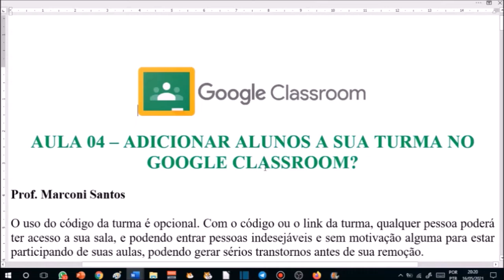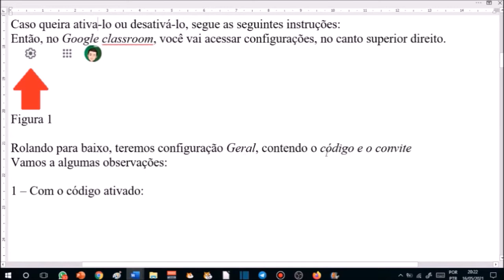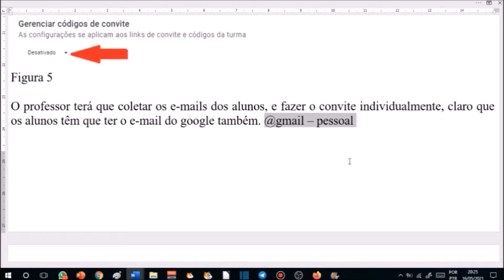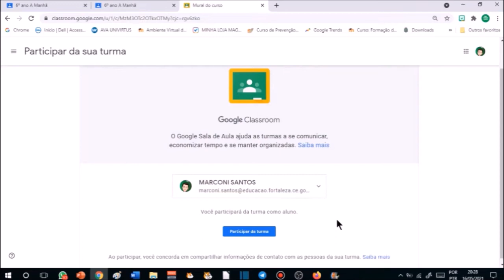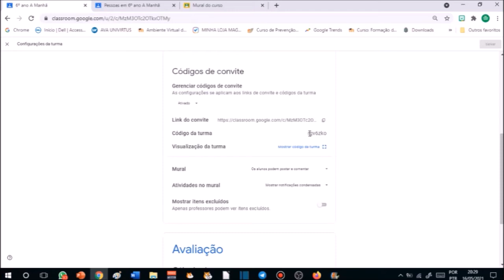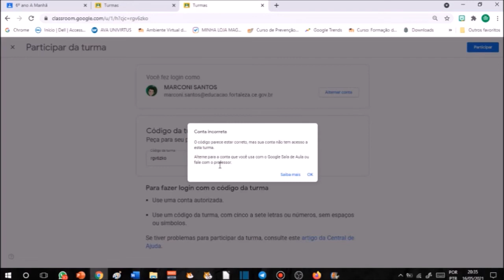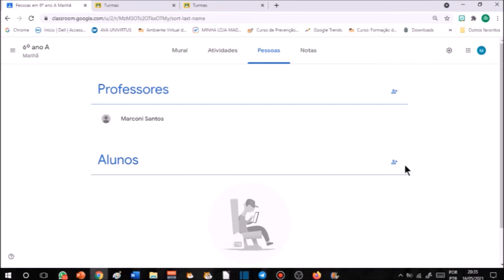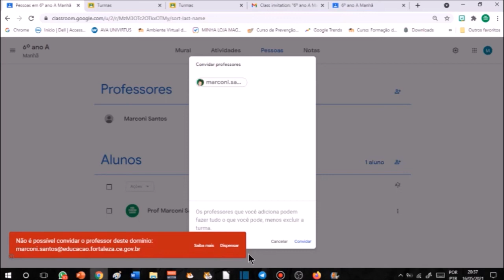Aula 04 - Como Adicionar Alunos na Sua Turma do Google Classroom?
Você saber como adicionar alunos na sua turma do Google Classroom?
Aprenda todas as maneiras possíveis de se adicionar alunos a sua turma no google Classroom!
🎞️ Link para abrir uma conta no google
Assista também:
AULA 07 - COMO TROCAR O BANNER DO CABEÇALHO NO GOOGLE CLASSROOM?
AULA 08 - COMO ADICIONAR UM ATIVIDADE NO GOOGLE CLASSROOM?
AULA 09 - COMO CRIAR UMA ATIVIDADES NO GOOGLE CLASSROOM?
AULA 10 - COMO CRIAR UMA ATIVIDADE COM TESTE NO GOOGLE CLASSROOM?
AULA 11 - COMO CRIAR UMA PERGUNTA NO GOOGLE CLASSROOM?
AULA 12 - COMO DISPONIBILIZAR MATERIAS NO GOOGLE CLASSROOM?
AULA 13 - COMO REUTILIZAR POSTAGENS NO GOOGLE CLASSROOM?
AULA 14 - COMO ORGANIZAR OS TÓPICOS NO GOOGLE CLASSROOM?
AULA 15 - COMO ATRIBUIR NOTAS AOS ALUNOS NO GOOGLE CLASSROOM?
AULA 16 - COMO GERAR UM RELATÓRIO DE NOTAS DO GOOGLECLASSROOM?
AULA 17 - QUAL A DIFERENÇA DE UMA CONTA COMUM PARA UM CONTA INSTITUCIONAL NO GOOGLE CLASSROOM?
AULA 18 - COMO COMPARTILHAR DE MANEIRA CORRETA MATERIAIS AOS ALUNOS NO GOOGLE CLASROOM?
AULA 19 - COMO RESOLVER PROBLEMAS COM O GOOGLE CLASSROOM?
AULA 20 – APRESENTAÇÃO
🤝 Muito obrigado por ter assistido.
🗣️ Comente e dê suas contribuições 🗣️
👍 Deixe o seu like se foi uma bênção para a sua vida 👍
🌐 Compartilhe para estar abençoando a vida de outras pessoas. 🌐
📚 Conteúdo do vídeo:
👉 Como Adicionar Alunos na Sua Turma do Google Classroom?